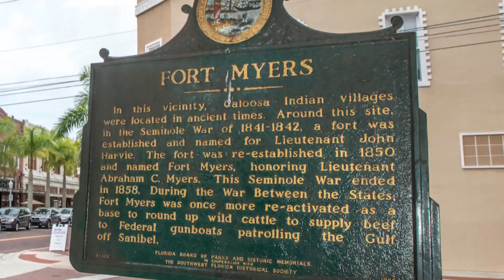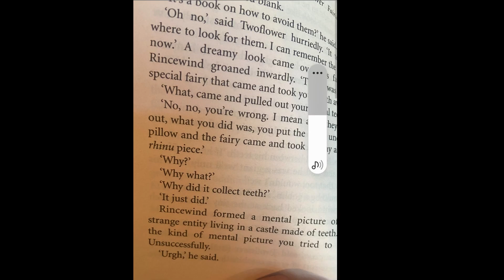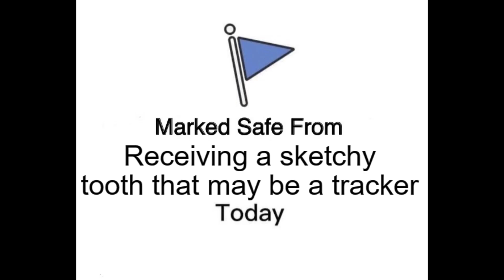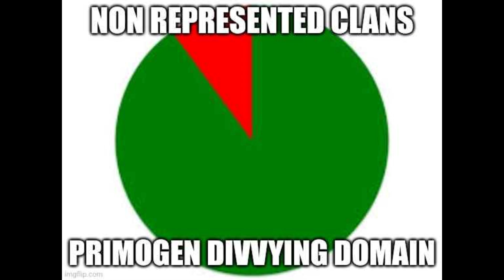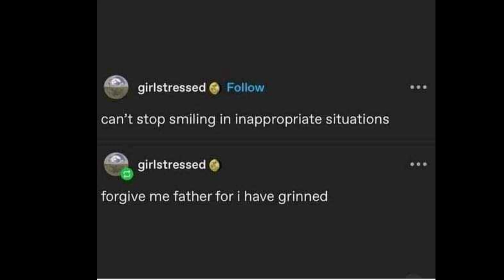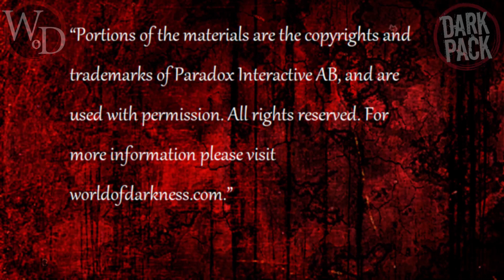Fort Myers By Night City of Palms in memes session 4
Greetings Kindred,
Welcome to the Our Story in Memes compilation for session 4 of the Ft. Myers By Night: City of Palms Vampire the Masquerade LARP. Archons visited out unstable city this month...
We play at Lost World Books (1815 Fowler St, Unit 3 Ft. Myers, FL. 33901)
For those of you in the area with interest in joining in the madness.